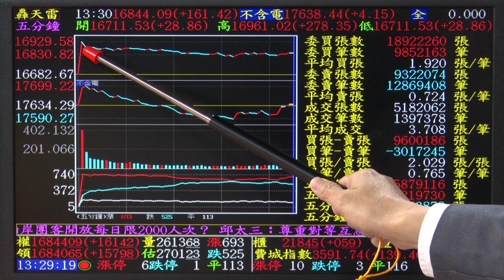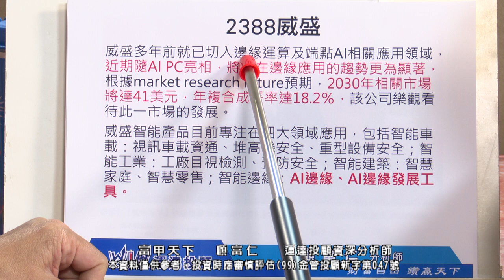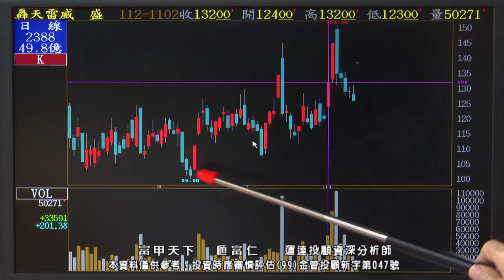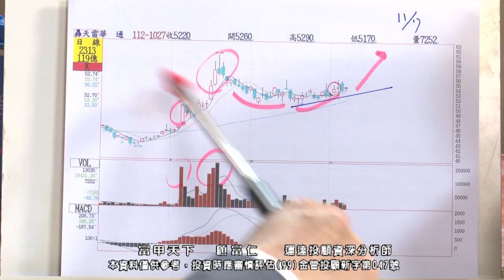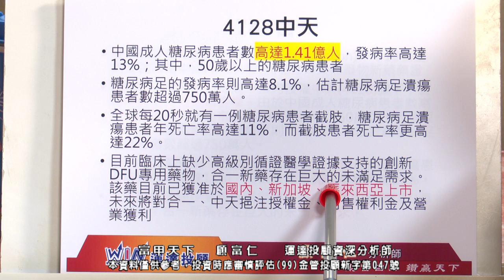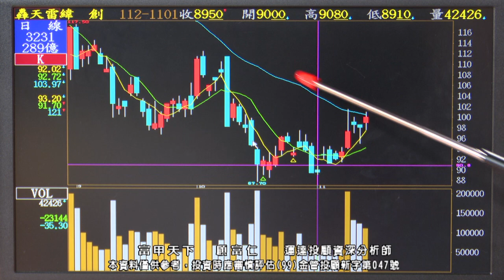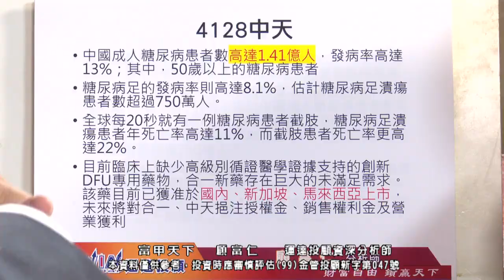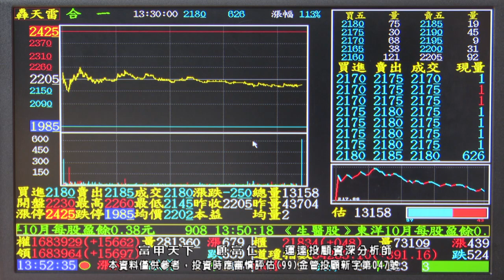顧富仁【富甲天下】鑽石投資漲完了? 合一新藥 中天銷售 AI伺服器 PCB衛星 產業個股分析 2023/11/13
11/13 富甲天下關鍵：
💵 鑽石投資漲完了嗎？
💵 合一新藥，中天銷售
💵 大陸糖尿病友750萬人的潛在需求
💵【AI PC】威盛
💵【PCB衛星】華通、前鼎
💵【AI伺服器】緯創、緯穎、廣達

📞請洽富仁特助專線：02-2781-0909